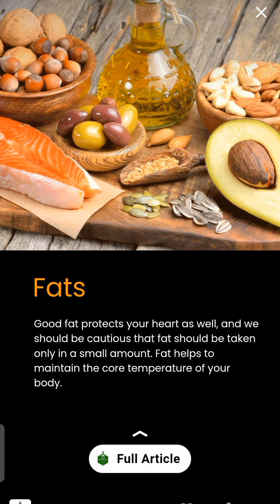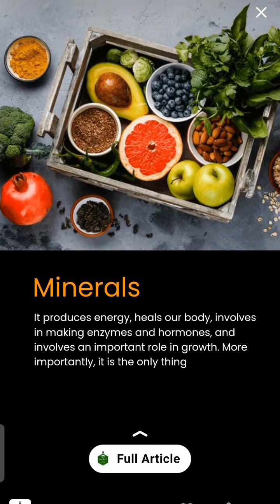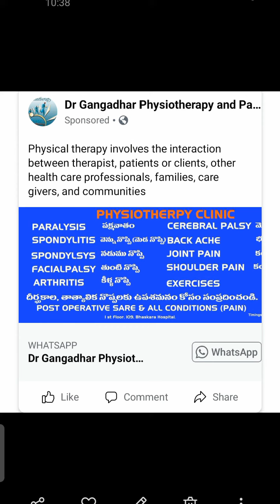What is the WELL-BALANCED DIET ? What is the Reality BIHIND, FATS,CARBS, PROTEIN, VITAMIN & MINERAL?